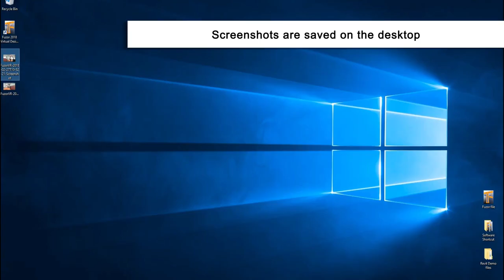VR Screenshots and Visibility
0:05  Objective 1: Capture some screenshots in VR
0:33  Objective 2: Change the visibility of the house